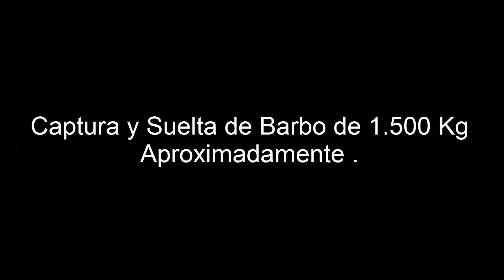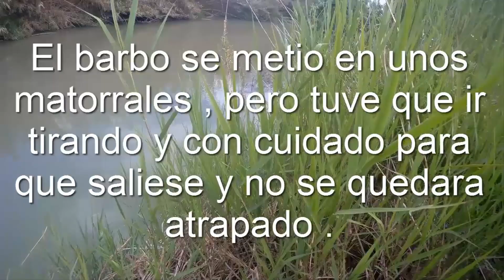Captura y Suelta de un Barbo de 1,500 Kg Aproximadamente en en Rio Guadalhorce .